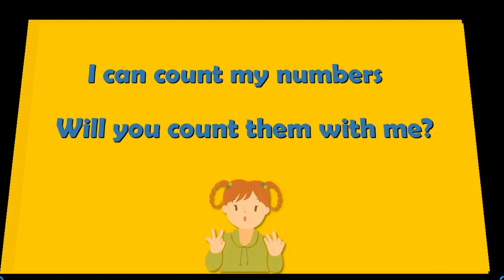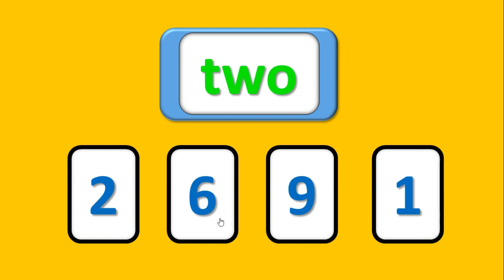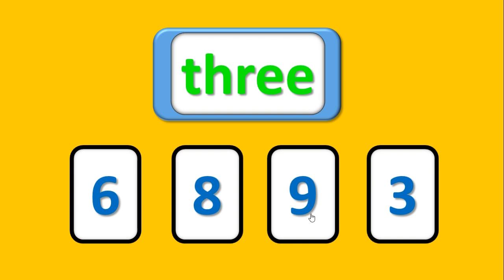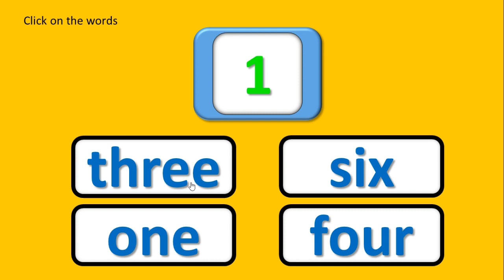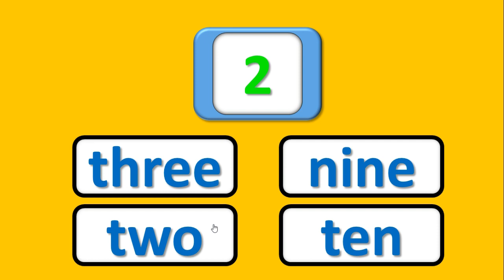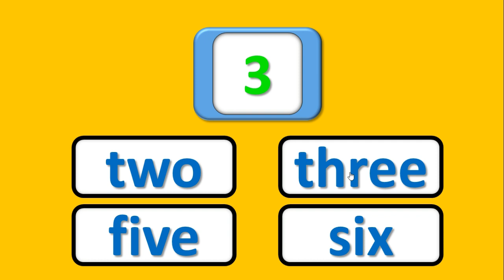Numbers Song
Hai adik-adik  semua, selamat berjumpa kembali dalam pelajaran Bahasa Inggris. Pada kesempatan ini kita akan membahas tentang Numbers (angka) dengan lagu dan adik-adik semua akan menebak angka angka yang ada dalam video ini. Are you ready? Berikut Videonya, selamat belajar!